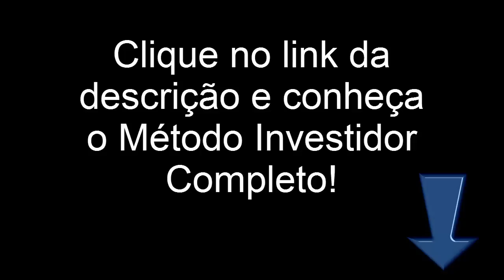Investidor Transforma 30 Mil em 120 Mil em apenas 1 negócio... Descubra COMO!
#2 Estratégias Simples Que Você Pode Usar Para Agregar Valor Aos Imóveis

- Descubra quais são as 3 Grandes Estratégias para Lucrar Investindo em Imóveis!

Neste vídeo você vai conhecer #2 Estratégias Simples Que Você Pode Usar Para Agregar Valor Aos Imóveis!